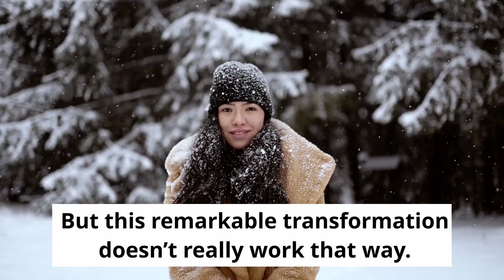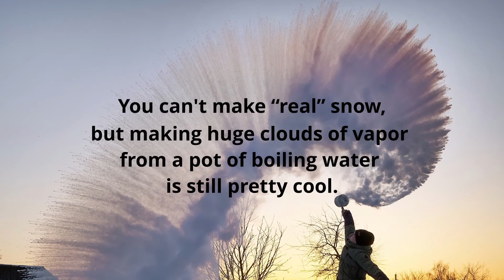What Happens When You Throw Boiling Water Into Freezing Air?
It’s freezing cold outside, and you decide to take a cup of boiling water outside and throw it into the air. Instead of falling to the ground and searing a hole in the already-fallen snow… Boom! It magically turns into snow!

However, have you ever wondered why the water at its boiling temperature could miraculously convert into snow in the blink of an eye?

Two conditions to be precise, are required to create snow from boiling water:
1) Water should be boiled at 100° C (or 212° F)
2) The outside temperature should be very cold, in the range of (-20° to -30°C or below 0°F)